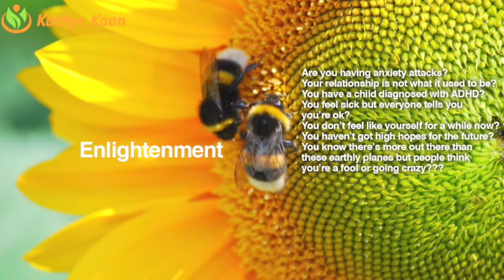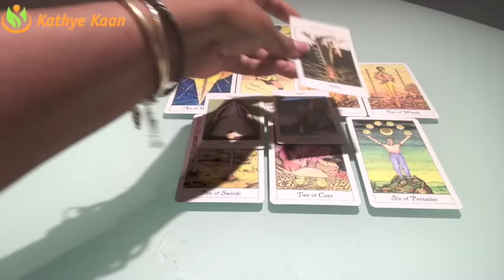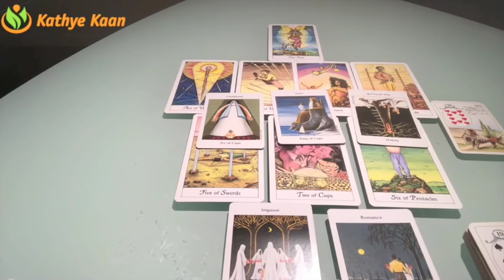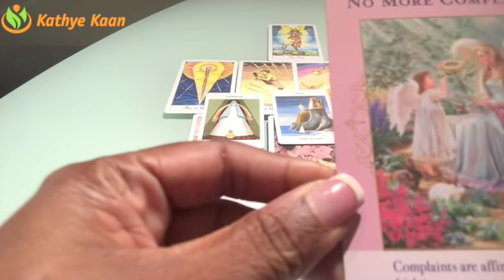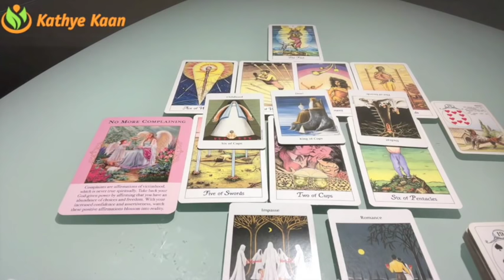OPHIUCHUS Weekly Psychic Tarot Reading | Horoscope | Week 28 | JULY 9 - 15